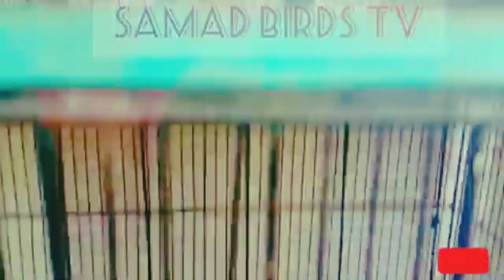Pied Dove Business plan ideas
Asalam o alikum dear friends.
Is video me pied dove ka business plan ideas ka bara me bataya gya ha.

Video title.
Pied Dove Business plan ideas | لاکھوں کمانے کے لیے ویڈیو کو لازمی دیکھیں